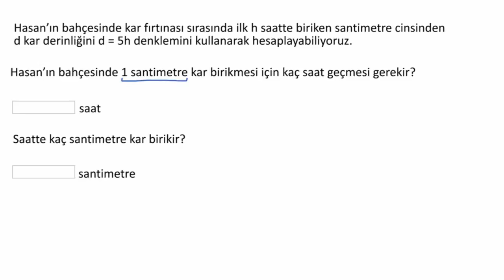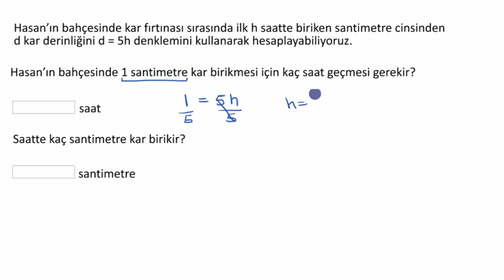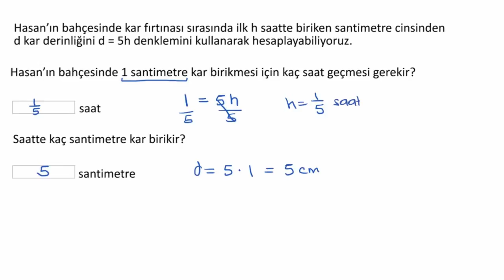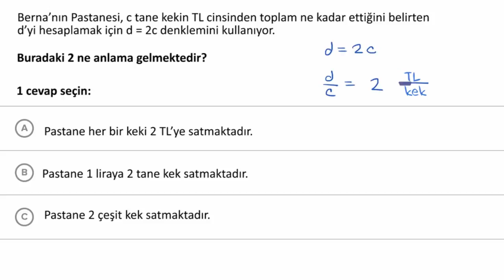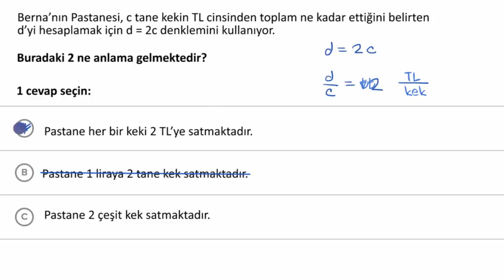Orantı Sabitlerini Yorumlama (Matematik) (Cebir Öncesi)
KhanAcademyTurkce